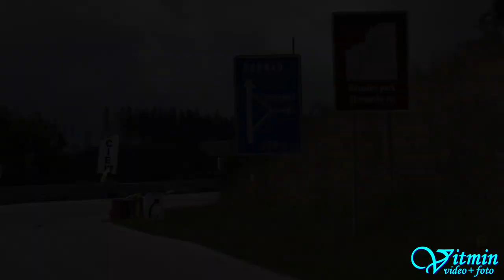NEW RECORD - Christian Merli - Osella FA30 Zytek LRM - XXXV. Dobšinský kopec 2018 - FIA Hill Climb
Christian Merli na placce Osella FA30 Zytek LRM při ME XXXV. Dobšinský kopec 2018 stanovil nový rekord této tratě na 2min 15sec a 425 tisícin sekundy.